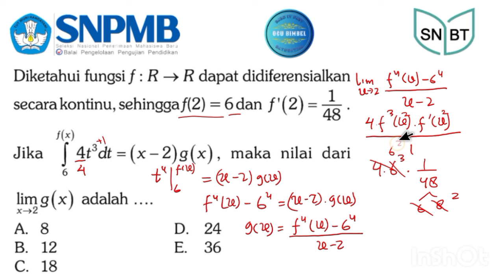Ketika Integral, Turunan dan Limit Bersatu. Ada yang mau coba?